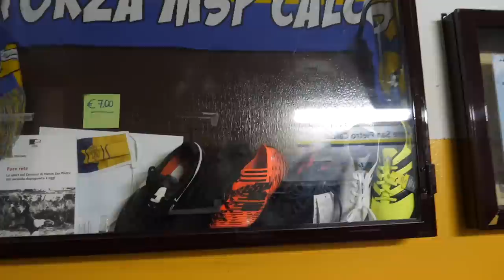⚽️UN PROVINO INASPETTATO Ep.17 PIERINO DEI “PirlasV“ 🤯😱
In questo video finalmente siamo riusciti a realizzare in esperienza tanto desiderata di Pierino che si è dovuto mettere alla prova in una squadra di promozione dopo tanti anni di challenge su YouTube è tornato di nuovo nel ambiente di uno spoiatoio di una squadra di calcio.. sarà riuscito a farsi valere dimostrando la sua bravura? Scopritelo..